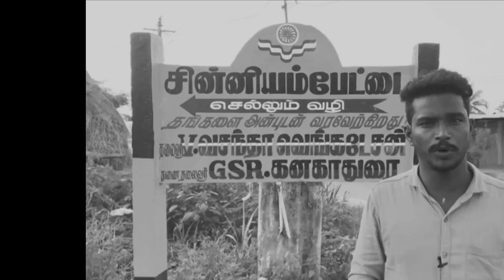Rudhran Public Review | Rudhran Fdfs Review | Rudhran Movie Review | Lawrence Master | Kathiresan